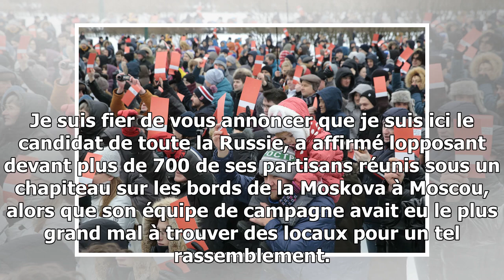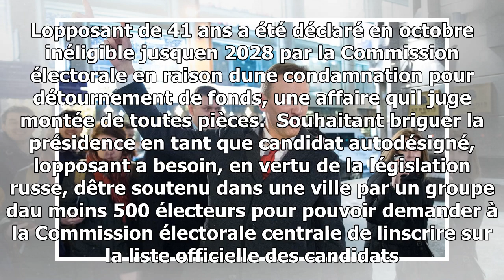Russie: des milliers de personnes se mobilisent pour l'opposant alexeï navalny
Lopposant numéro un russe, Alexeï Navalny, a mobilisé dimanche des milliers de ses soutiens à travers le pays, en cherchant à imposer sa candidature face à Vladimir Poutine à la pr...